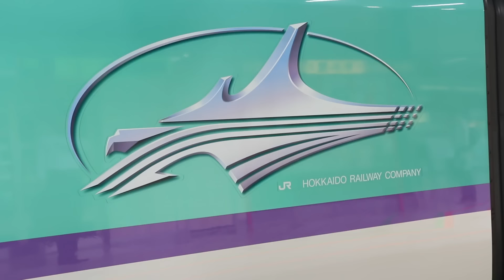東京駅で新幹線をいろいろ見てきた Shinkansen in Tokyo Station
東京駅でJR東日本の新幹線を色々見てきました。
I have seen Shinkansen in Tokyo Station

2014年7月に男の子、常陸（ひたち）を産みました。

13歳以下の方がご視聴される際は保護者の方とご一緒にご覧ください。